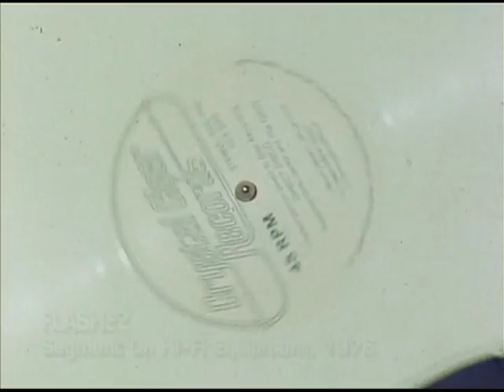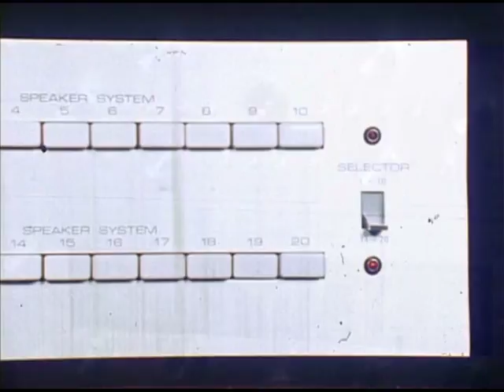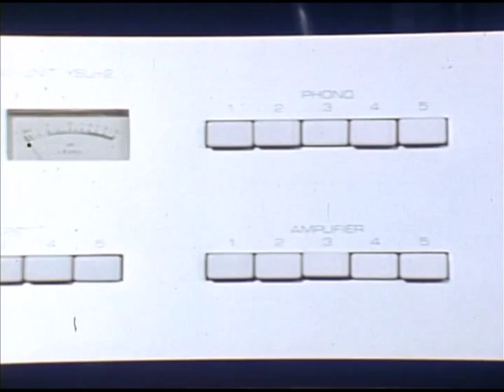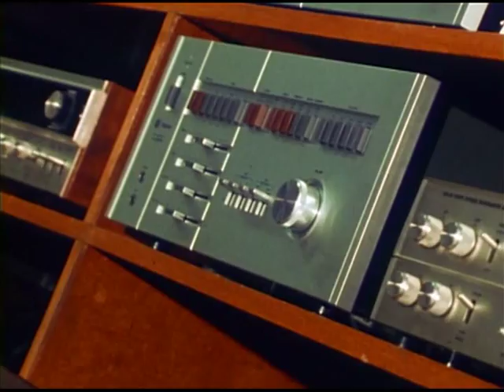Hi-Fi Equipment - 1976 Australian TV Segment 'Flashez'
ABC 'Flashez' TV segment from 1977..Mike Meade interview discussing the benefits of buying quality cassette and record players.